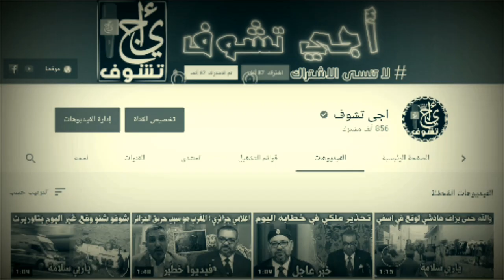بعد الاعتراف .. خبر جد سار اليوم للمغاربة من امريكا وهذه أولى الخطوات